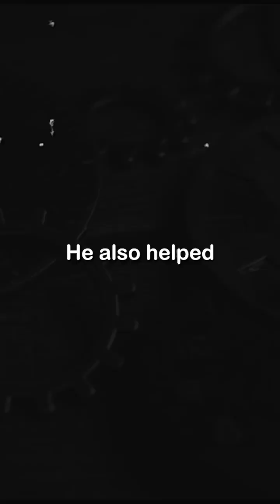The Black Scientist Who Designed Washington DC